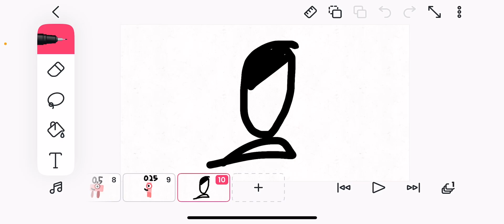Numberblocks bits meme (fixed)